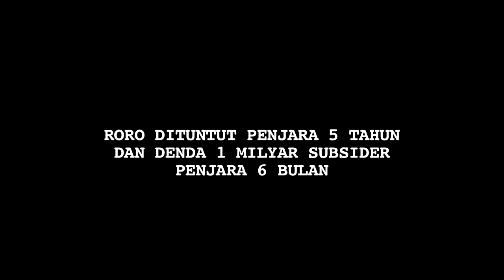Roro Fitria Pingsan di Sidang Beragenda Tuntutan Jaksa - Cumicam 05 Oktober 2018